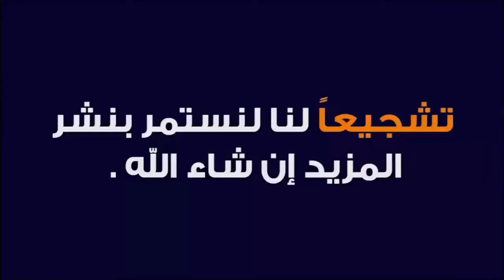خيرات موجودة في سوق خميس سيدي حجاج نقدم لكم أتمنة نعجة الولادة وضارة وحلبات